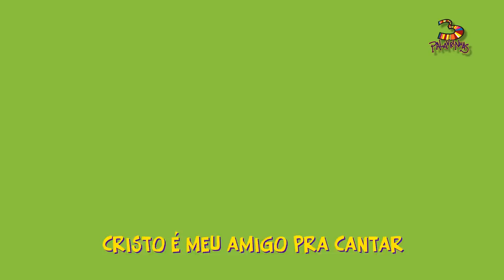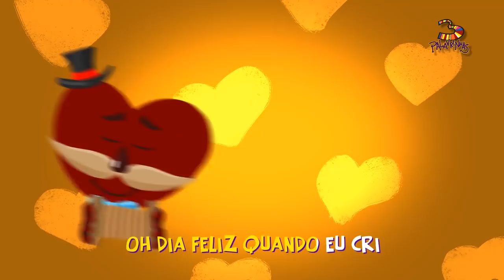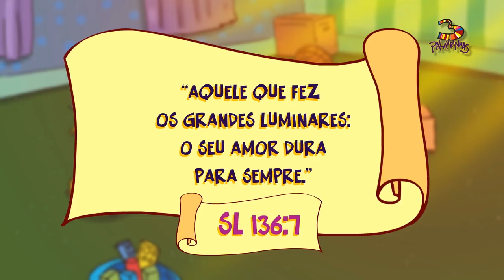3 Palavrinhas - Volume 3 Completo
Chegou a hora da diversão! Assista as músicas do 3 Palavrinhas Volume 3 completo, mais um musical infantil. São 10 canções para toda a família e para o público infantil cantar e dançar com o três Palavrinhas!